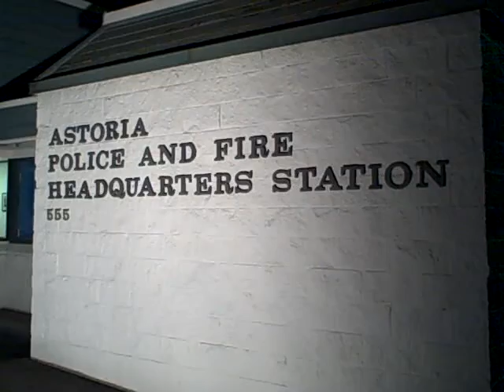Astoria 2230 26-05-10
Our arrival at Astoria after 24 hours of travelling.